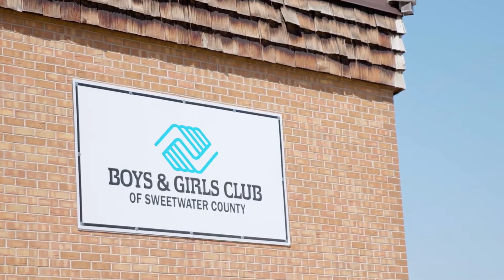Building the energy system of tomorrow